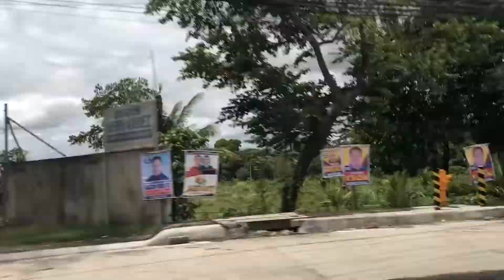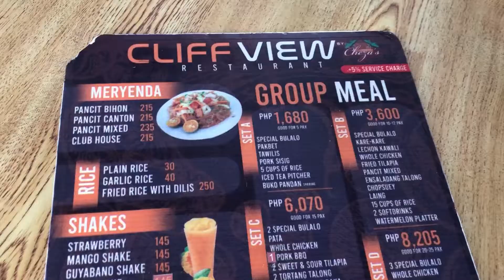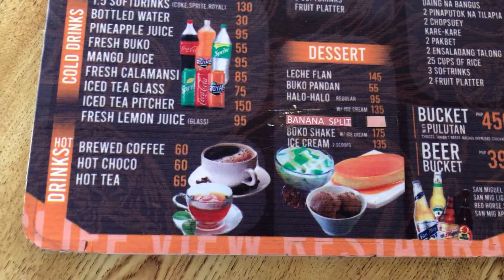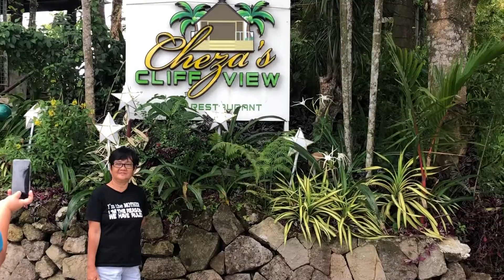CHEZAS CLIFF VIEW RESTAURANT